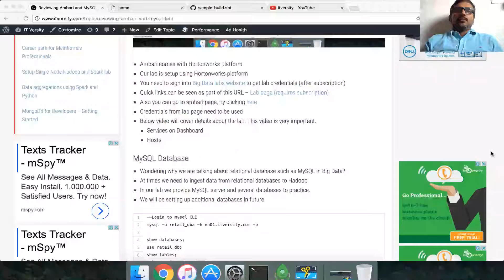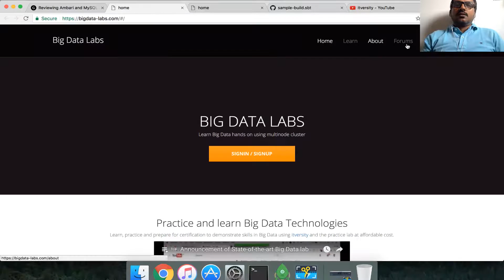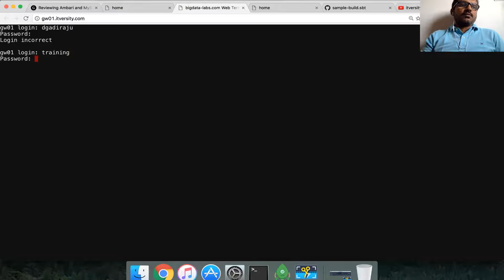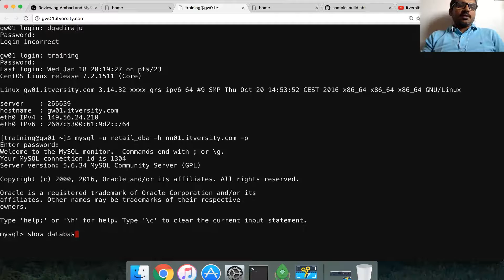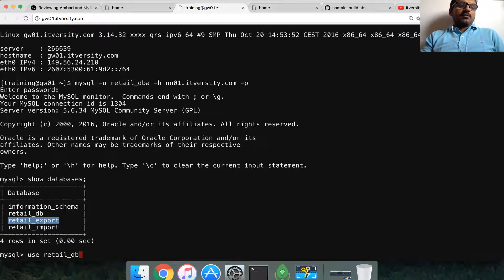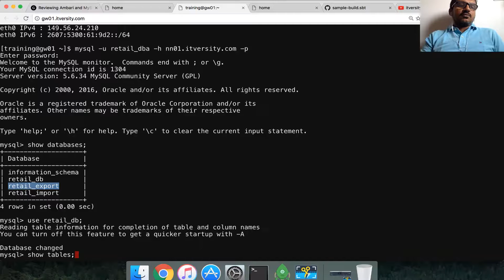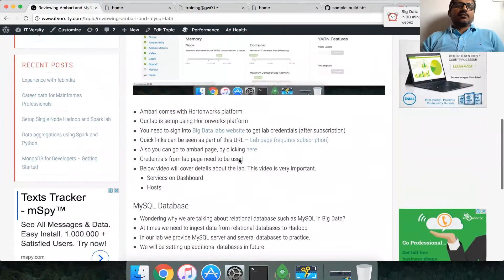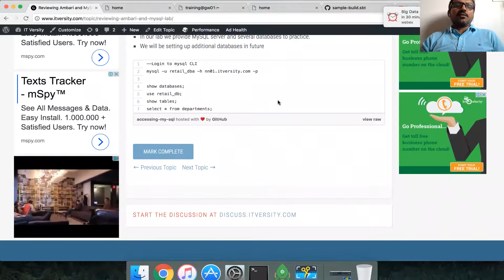Big Data - Reviewing MySQL on lab